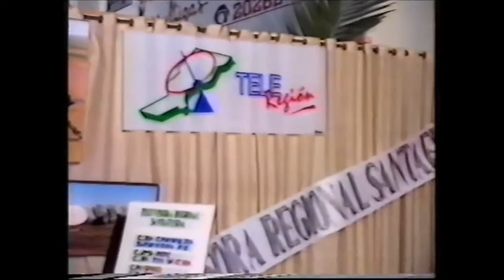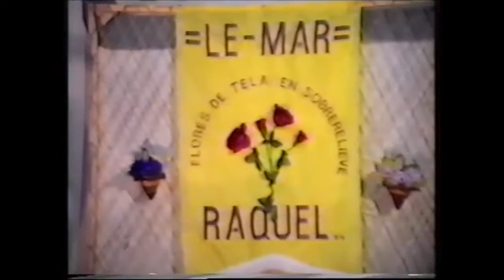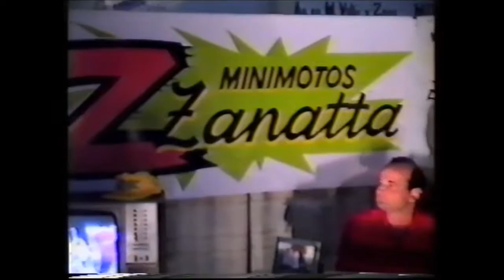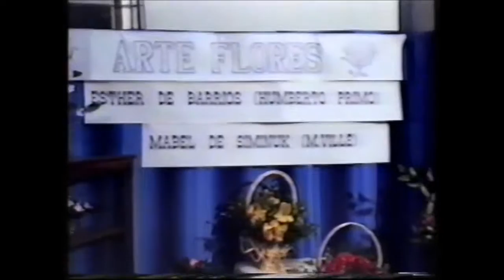4ª "ExpoVenta" de la Esc. Técnica nº 274 de Moisés Ville, año 1994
4ª "ExpoVenta" y primera promoción de Técnicos Electromecánicos de la Esc. Técnica nº 274 de Moisés Ville. Entrevista al director de la Escuela Técnica nº 274 y a la vice presidenta comunal de Moisés Ville